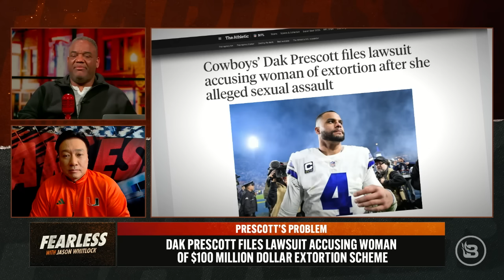Rodgers or the Rock? Steph or Stephen A.? Would You Elect a Sports Personality President? | Ep 644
2024 presidential hopeful Robert F. Kennedy Jr. is kicking around the idea of Aaron Rodgers as a potential vice-presidential running mate for the 2024 election. This gets Jason thinking. Of all the sports personalities who have hinted at or been mentioned as a hypothetical political candidate, is there actually one who you’d vote for? Steve Kim joins “Fearless” to debate whether they would pull the lever for Aaron Rodgers, the Rock, Steph, or Stephen A. Smith. Former NBA star Gilbert Arenas is shooting off again. This time, he adds fuel to the Michael Jordan-LeBron James feud with his allegation that Jordan was juicing. Nick Saban continues to spread the truth about the state of college football. This time, the Alabama legend testifies in front of Congress and shares the words of his wife that helped lead him to a heartbreaking and career-ending conclusion. Finally, Jason and Steve dive into the Dak Prescott lawsuit that seemingly dropped out of nowhere. The Cowboys QB is filing suit claiming that a woman is attempting to extort $100 million out of him. She claims the Dallas star sexually assaulted her back in 2017 — despite never filing any criminal charges in the case. Is this Deshaun Watson 2.0?

SHOW OUTLINE
00:00       Intro
02:18       Which athlete would make the best president?
06:42       Steve Kim joins Fearless to discuss athletes’ political aspirations
17:45       Gilbert Arenas accuses Michael Jordan of using performance enhancers
31:24       Why do all in sports media become groupies for LeBron?
42:07       Nick Saban speaks to Congress about the NIL’s effect on college football
55:16       Dak Prescott files lawsuit accusing woman of $100 million extortion scheme

your order.

Whether it’s tournament season or the race for playoff home court, cash-in on basketball’s big moments with PrizePicks, America’s Number One Fantasy Sports App.  It's the most exciting way to play daily fantasy sports! Right now, PrizePicks will match your first deposit of up to one hundred dollars! and use code FEARLESS. Daily Fantasy Sports Made Easy!